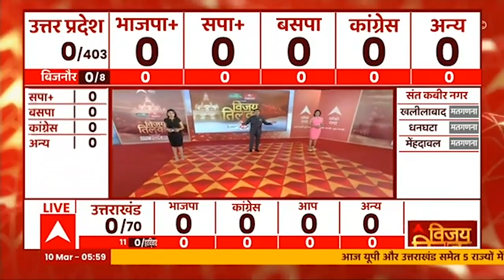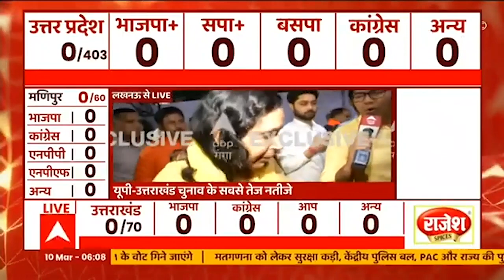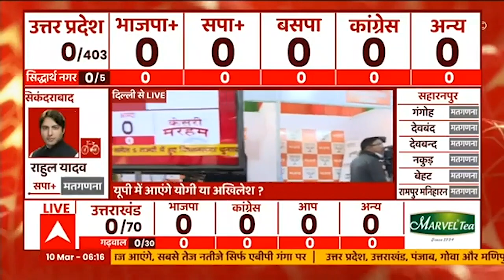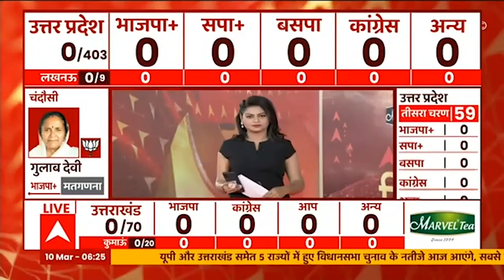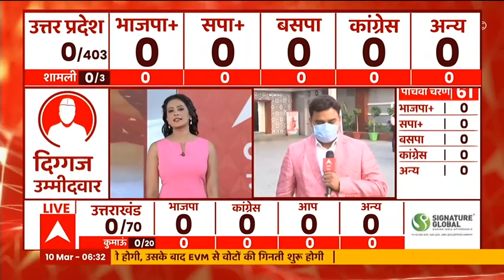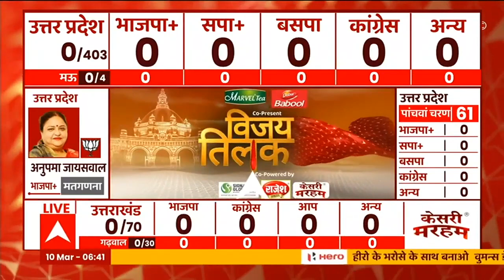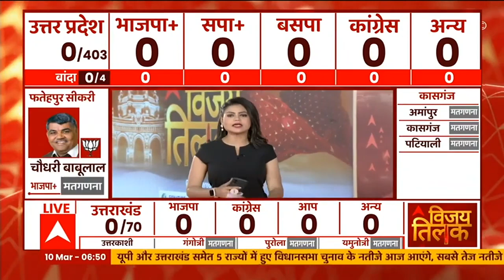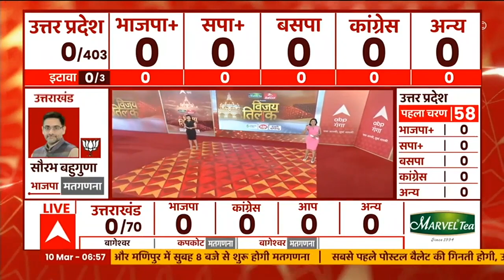UP Election Result 2022: यूपी के 403 सीटों पर किसका परचम लहराएगा ? कौन बनेगा यूपी का सम्राट?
UP Election Result 2022: यूपी के 403 सीटों पर किसका परचम लहराएगा ?  कौन बनेगा यूपी का सम्राट? Akhilesh या Yogi, किसकी चमकेगी किस्मत? आपको बता दें यूपी की 403 और उत्तराखंड की सभी 70 सीटों का परिणाम आज आ जाएंगे। वोटों की गिनती तय कर देगी कि इस बार कौन मारेगा बाजी। क्या यूपी में योगी पर भारी पड़ेंगे अखिलेश यादव या फिर योगी का परचम रहेगा बरकरार? उत्तराखंड में कांग्रेस की होगी वापसी या फिर बीजेपी अपने धमक बनाए रखेगी।